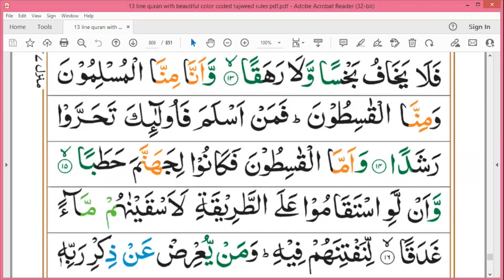Surah-An-Jinn Ayat 1 to 15 | Parah 29 | Grammar and Tafseer By Zubeena Naaz